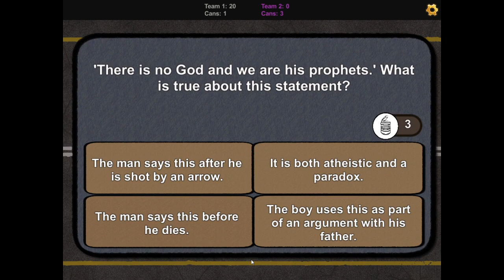The Road Digital Review Board Game Preview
New! Students love this digital review board game for The Road by Cormac McCarthy! Runs on PCs, Smart Boards, or Promethean Boards!